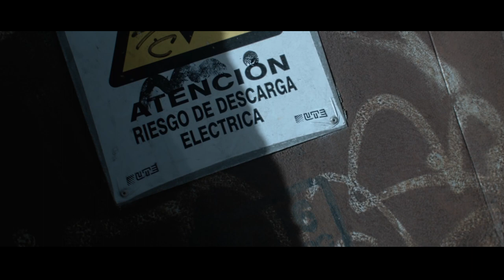Capítulo II - MI CLAN DESTACA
Track 08: "Mi Clan Destaca" ft Jomson.
Producido por Sáez'93

Realizado por Agustín Arce Sperindé y Sáez en Mayo de 2020.

Filmado y postproducido en su totalidad por ambos realizadores con el apoyo de los equipos de Agustín Lorenzo.

Créditos extra de cámara en “ Capítulo II - Mi Clan Destaca”:
Leandro Pérez (Jomson) y Mauro Pereira (M Lauren).

Montevideo, Uruguay.